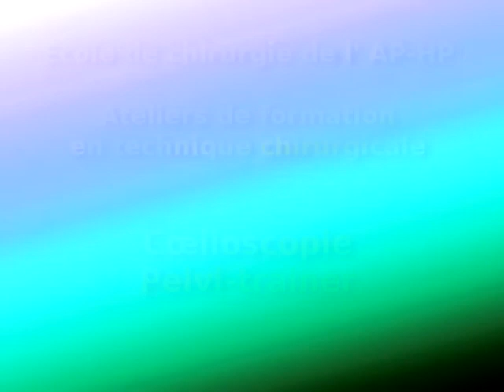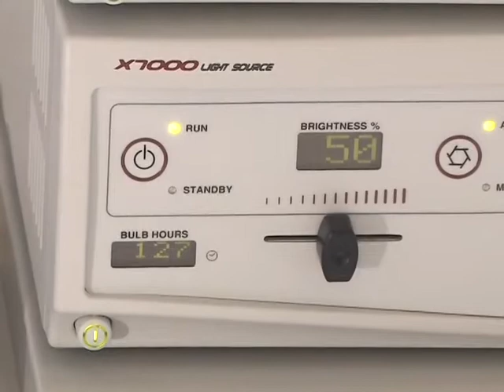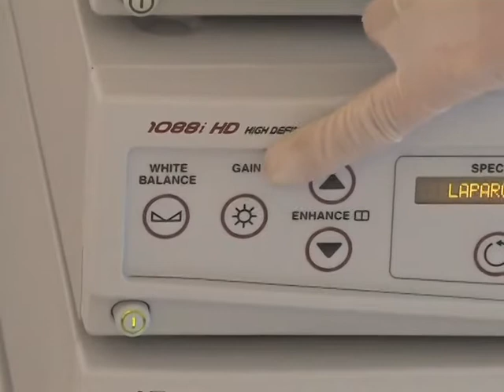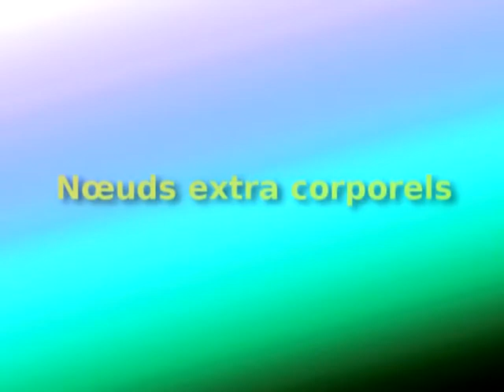Coelioscopie pelvi trainer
L'Ecole de Chirurgie de l'AP-HP - La coelioscopie